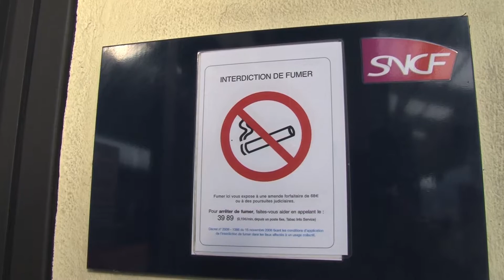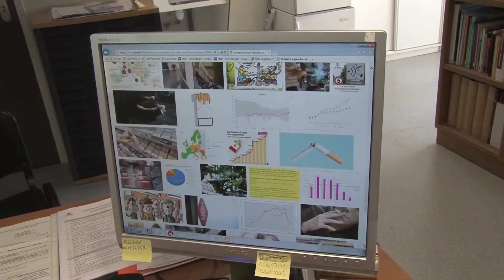Les 10 ans de la loi d'interdiction de fumer dans les lieux publics